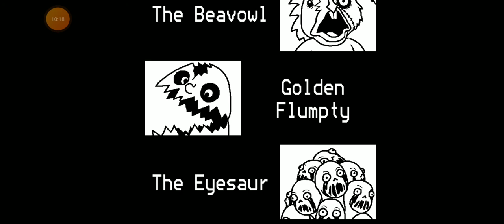Onaf 3 mobile Flumpty night complete (GREENRUN)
OMG 40% WORLD FIRST WR1!!11!1!!1!!!1!1!1!1!1!1!11!1!!!1!1!1!1!1!11!1!1!1!1!1!1!1!11!1!1!1!1!1!1!1!1!1!1!1!1!11!1!1!1!1!1!1!1!1!1!1!!1!